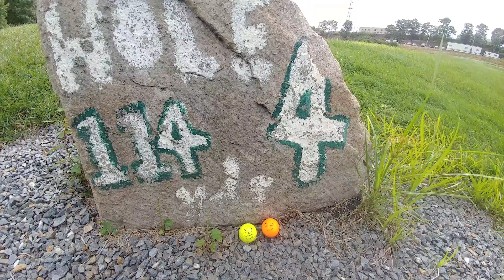These Bad Larrys 6 - A Visit from Lenny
Larry 7 takes a journey.  Meanwhile, Alex visits from California, and he has his own golf ball friends!

Music in this episode:

"Color Change" by Be Still the Earth
"Hang Ten" by JB Good